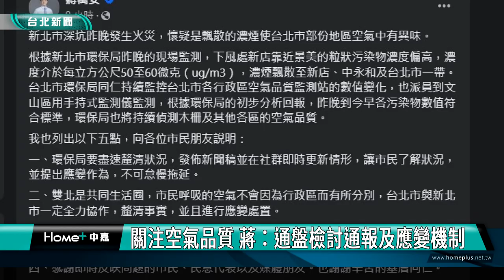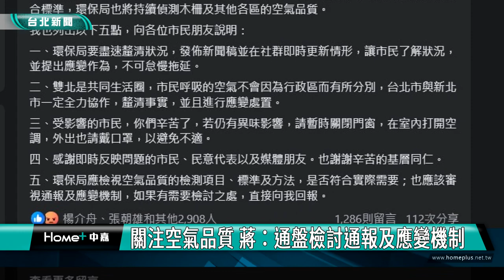蔣萬安|台北|新聞|深坑大火臭味飄台北 蔣萬安赴木柵國小視察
深坑大火臭味飄台北 蔣萬安赴木柵國小視察

新北市深坑20號發生火災，濃煙飄散至新店、中永和及台北市一帶。台北市長蔣萬安緊急赴木柵國小視察，表示應該要做得更快，北市府會同步檢視空品項目，並通盤檢討項目、標準。

新北市深坑區一間工廠20號發生火警，瀰漫在空氣中濃濃臭味因風勢影響到台北市，台北市長蔣萬安取消既定行程，趕往位在文山區的木柵國小視察空汙情況，並敦促教育局及環保局都要嚴加注意。

發生火災當晚就有許多文山區民眾感受到空氣有異味，里長們接獲不少民眾驚慌的訊息及電話，盼以後有一套SOP，看在哪裏公告，好跟里民們解釋，大家也都擔心濃煙是否有毒害。

蔣萬安也回應早上六點多即刻在臉書做了清楚的說明，今天也趕來學校瞭解他們的應變作為，以及提醒學校對孩子相關的課程的調整規劃，讓孩子自主戴上口罩，以及教室內整體的包括空氣流通等等，具體行動關心，且一定會特別要求局處第一時間透過官網、新聞稿、社群平臺即刻對市民說明。